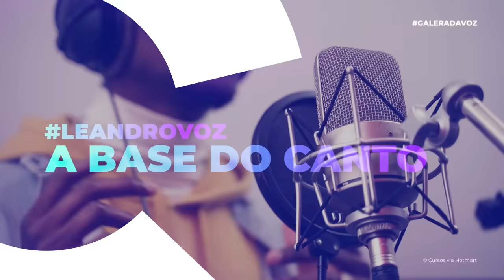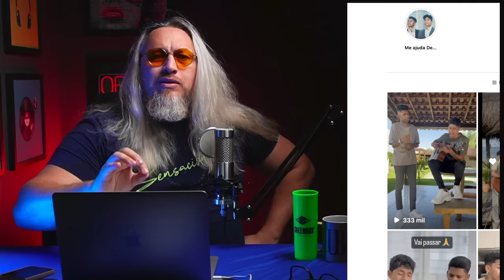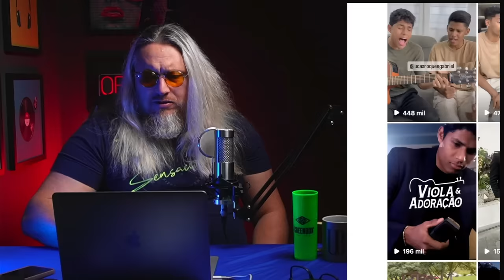LUCAS ROQUE E GABRIEL by LEANDRO VOZ